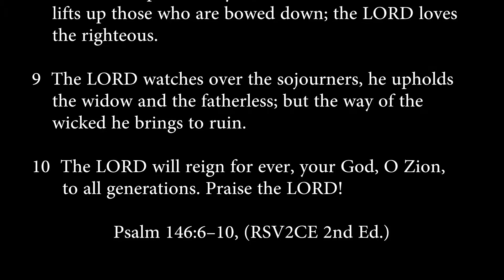psalm 146:6-10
The LORD will reign for ever